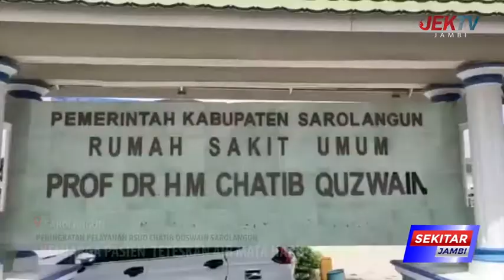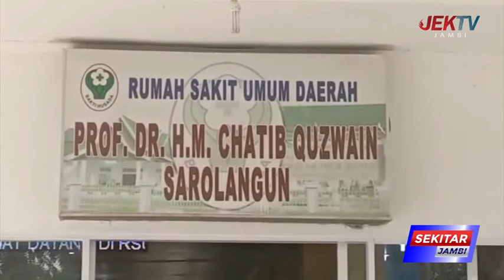PENINGKATAN PELAYANAN RSUD CHATIB QUSWAIN SAROLANGUN